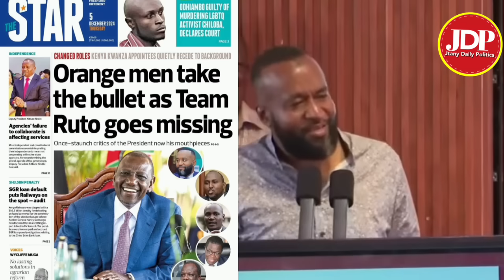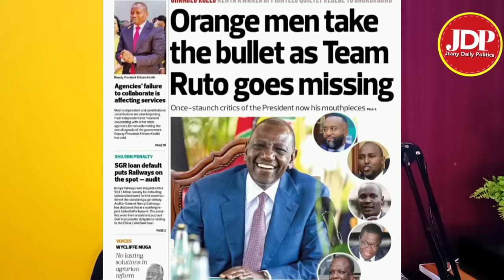Wueh Ni kubaya! Hassan Joho forced to apologize to GEN-Z after attacking him badly in social media